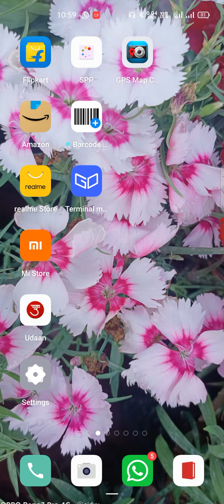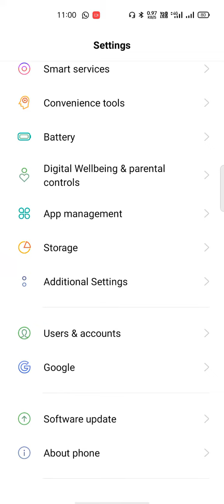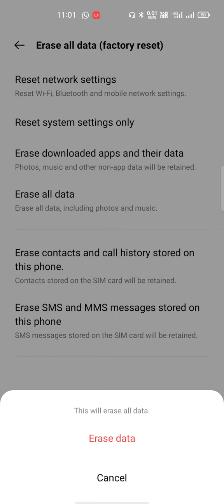HOW TO FACTORY RESET IN YOUR MOBILE/अपने मोबाइल में फैक्ट्री डेटा रीसेट कैसे करे||DUBEY MOBILE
How can I hard reset my data?

Does a factory reset delete everything forever?

How do you hard reset an Android phone?

What does factory reset do?